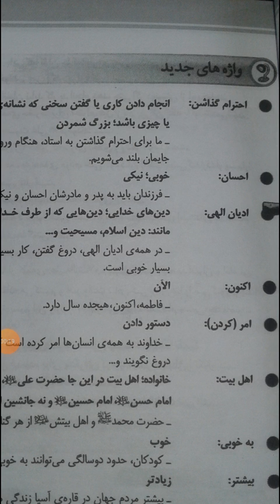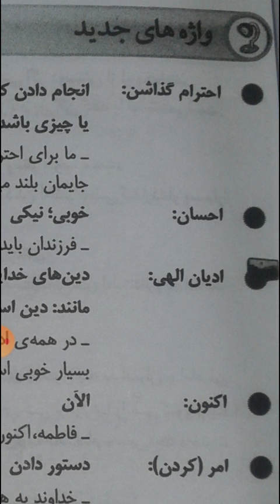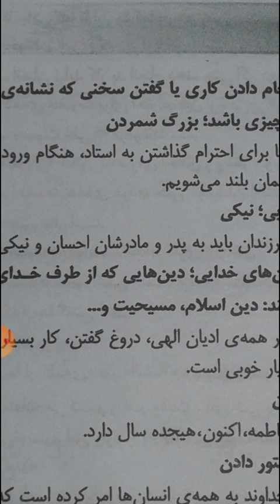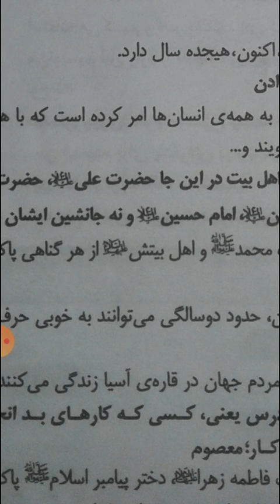class4thفارسیL:4 u2 lecture 9